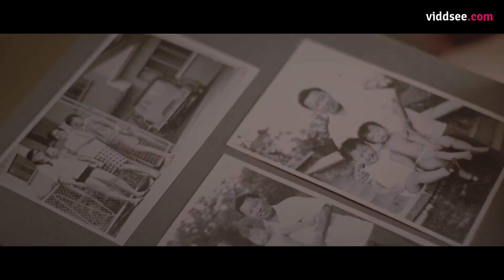Memories On A Plate Season 1: A Dish To Remember // Viddsee Originals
A quiet man of few words, A Dish to Remember shows how 91 year old Quah Cheong Hock uses his food as a silent expression of love for the whole family.
Special Thanks: Beng Thin Hoon Lee Restaurant

A Viddsee Originals Production

Directed by Ng Yiqin (Singapore)